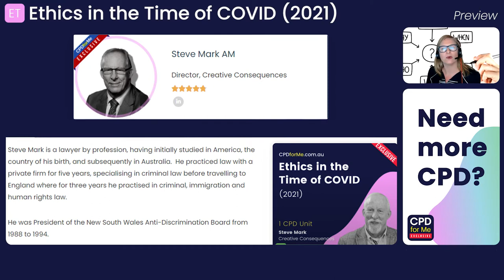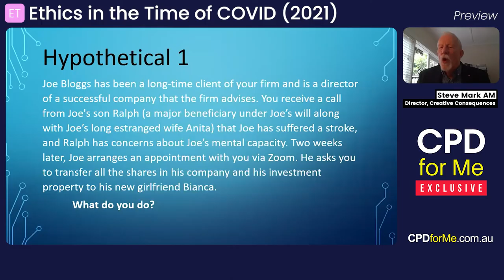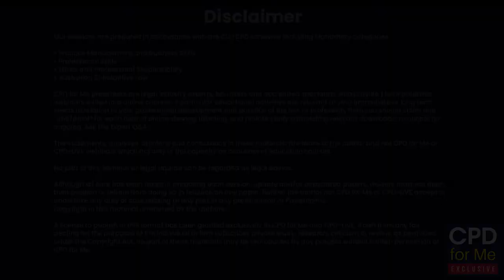PREVIEW | Ethics in the Time of COVID (2021)